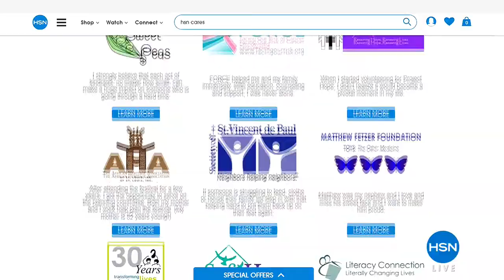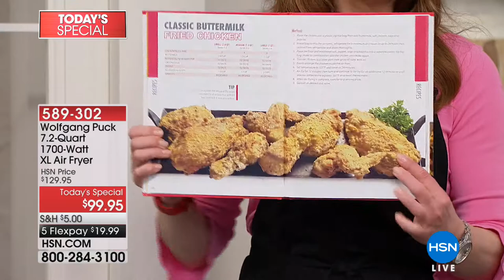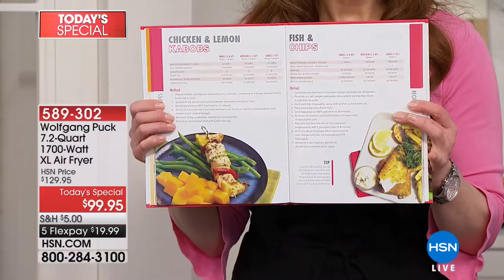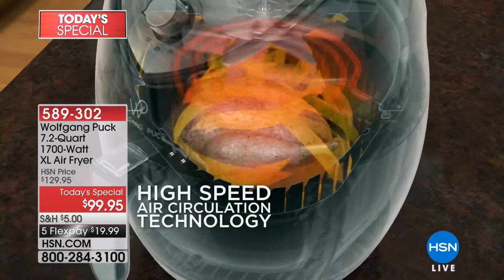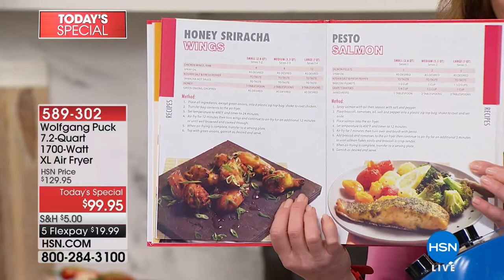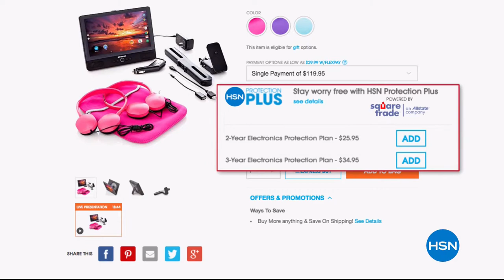HSN | Chef Wolfgang Puck 04.27.2018 - 09 PM